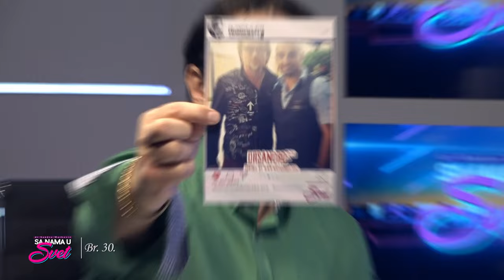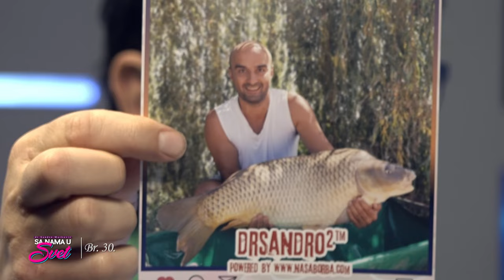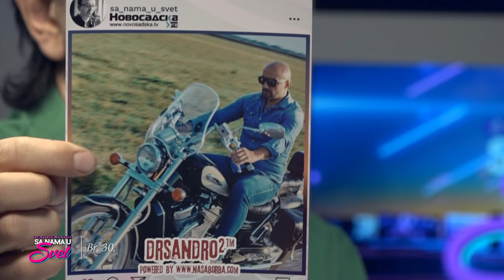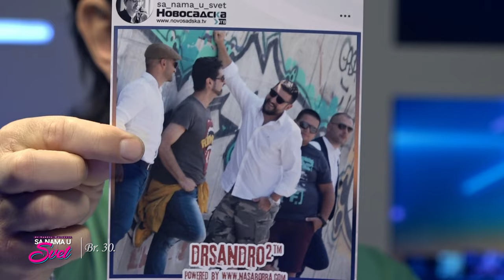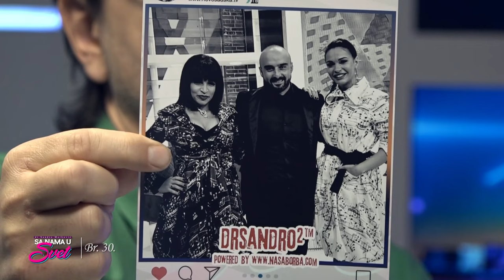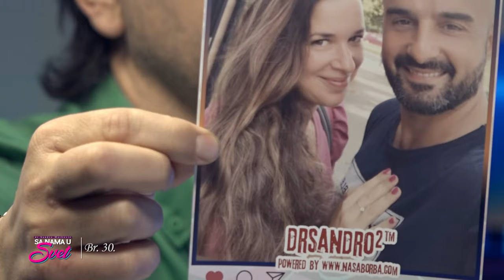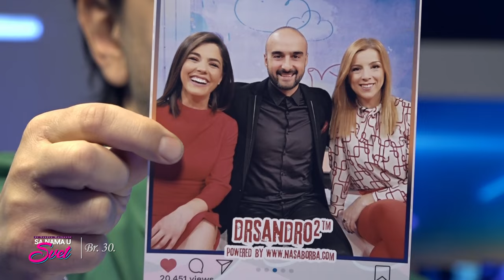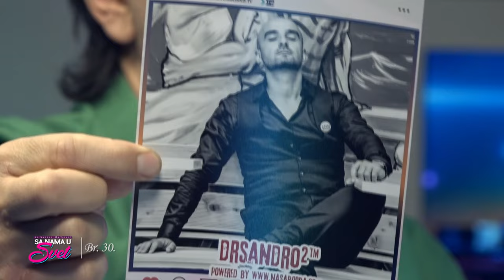SA NAMA U SVET Br 30 gost Bojan Veličković